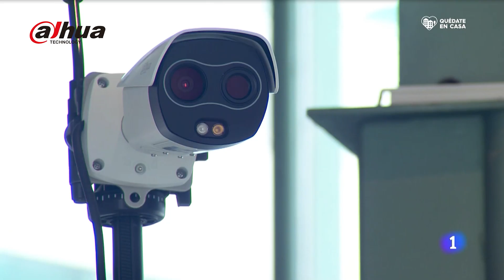Solución de Monitoreo de Temperatura Corporal Dahua en IFEMA (Hospital) | NOTICIA: TVE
Dahua Technology, empresa líder que proporciona servicios inteligentes en IoT, centralizado en vídeo; dona al hospital de campaña de IFEMA en Madrid su solución térmica de monitoreo de temperatura corporal en tiempo real, fortaleciendo las medidas preventivas y ayudando a prevenir el contagio de aquellos que están en primera línea de combate, para así contribuir ante la sociedad española.

Con esta donación, Dahua quiere ayudar a mantener la salud del personal sanitario y los demás trabajadores, que actualmente desarrollan una extraordinaria labor en el hospital de campaña de IFEMA. El kit de monitoreo térmico se instalará en el Acceso de Profesionales de IFEMA, con el fin de monitorear la temperatura de las personas que accedan a las instalaciones, y poder actuar en consecuencia, ante una variación significativa de temperatura.

Desde el inicio de la crisis sanitaria, la empresa multinacional ha instalado numerosos kits de monitoreo de temperatura en todo el mundo, incluyendo la zona cero de Wuhan (China) y otros espacios claves como los aeropuertos, estaciones de tren, hospitales, colegios, estaciones de metro y supermercados de Asia y Europa, entre otros, siendo uno de los principales dispositivos en la ayuda para la prevención y control de esta pandemia.

En cuanto a su funcionamiento, este kit de monitoreo térmica cuenta con una tecnología que permite medir la temperatura excluyendo otras fuentes de calor, alertando de forma visual e inteligente sobre las temperaturas anormales que se detecten.
Este control de temperatura se compone de un “blackbody”, colocado en el campo de visión de la cámara térmica, que proporciona una referencia de temperatura constante y precisa, pudiendo auto-calibrarse, algo imprescindible para mantener la alta precisión de la medición. Esta medida, obtiene una precisión de ±0.3ºC, y sin contacto físico con la persona. Además, la cámara térmica proporciona simultáneamente una imagen visible de alta resolución junto a una imagen térmica de la escena, identificando la temperatura individual de cada persona. Gracias al algoritmo de inteligencia artificial diseñado por Dahua, el sistema es capaz de reconocer en las figuras humanas específicamente su rostro, midiendo así la temperatura en su frente con gran precisión, y excluyendo cualquier otra fuente de calor cercana dentro del rango de aproximadamente 3 metros, que pudiera constituir una falsa alarma.

Para medir la temperatura de 5.000 personas con un termómetro frontal, necesitaríamos probablemente más de 4 horas, ya que se tarda un mínimo de tres segundos en medir individualmente su temperatura. Sin embargo, utilizando la solución térmica de Dahua, sólo serán necesarios 30 minutos. Por ello, este sistema ha sido uno de los principales dispositivos en la ayuda de prevención y control de esta pandemia, de todo el mundo.

Nota: Esta solución no es un dispositivo médico, y está diseñada para la detección preliminar de la temperatura corporal